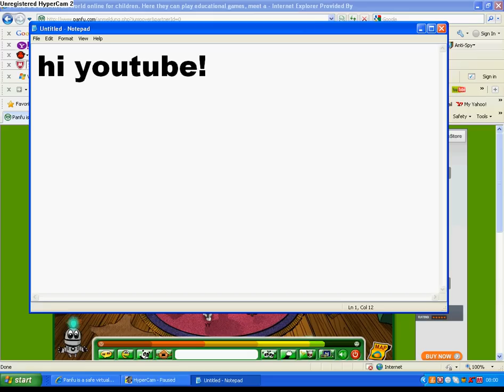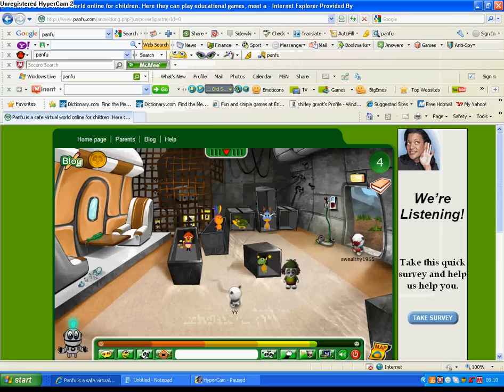Panfu - Save The PokoPets - Part 2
Hi Pandas! This is part 2 come back tomorrow for Part 3 and Part 3 may be a bit small.